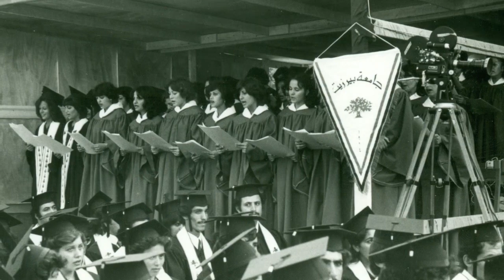عيد "بيرزيت" 2021